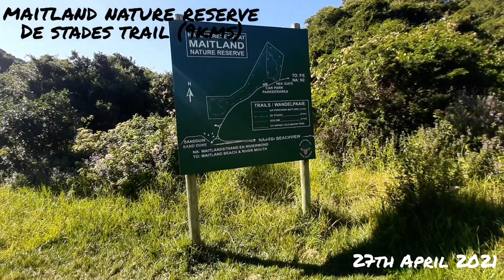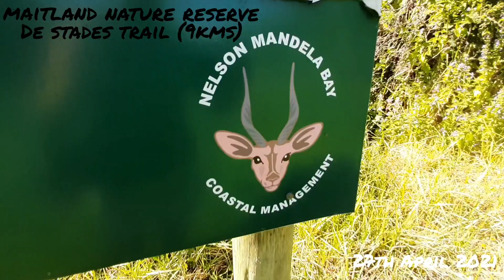18 February 2022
Beachview April 2021